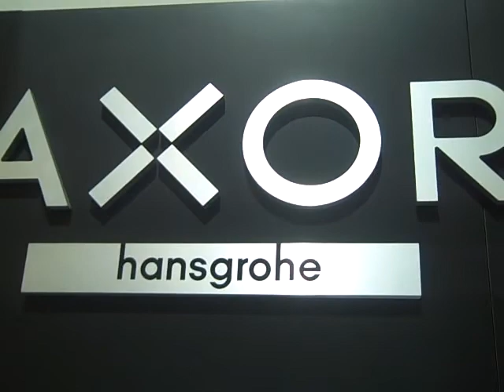Jan 02 2008 VID00063